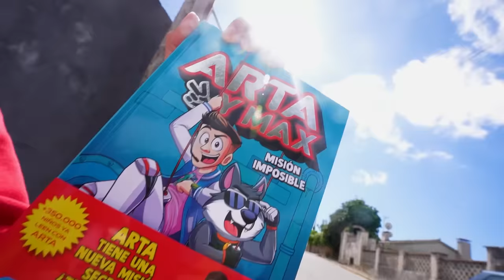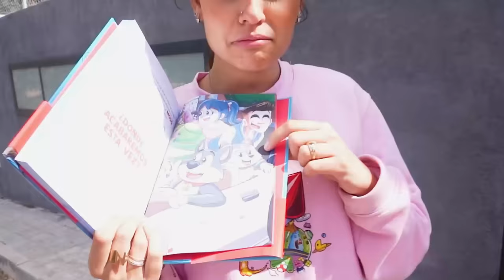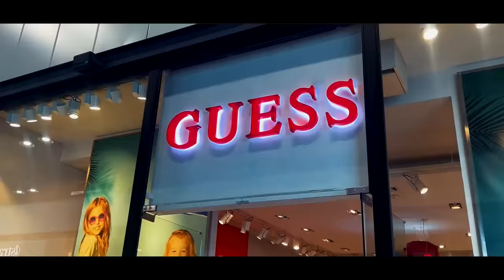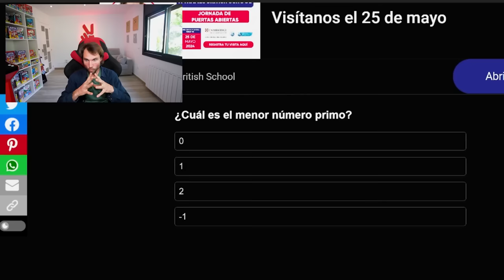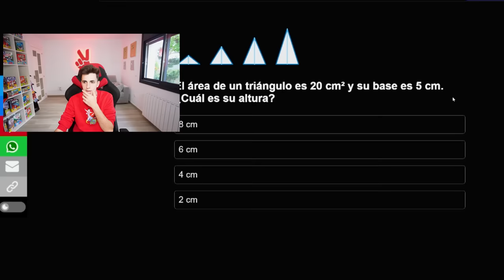ME ENFRENTO AL PADRE REAL DE MI HIJA...*quien gana se queda a su hija!*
El padre de mi hija ha vuelto a la Máximo House y está dispuesto a llevársela pero no lo voy a permitir y me voy a enfrentar a ello para impedírselo.